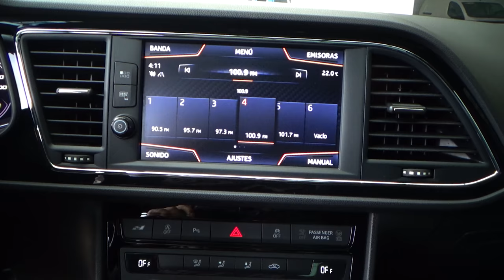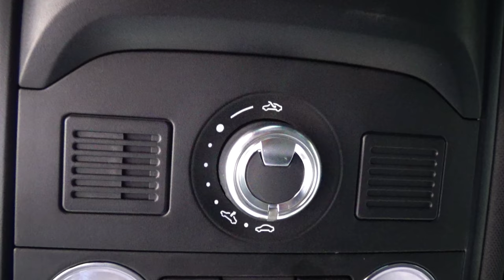Seat / León / 2020 - 10472